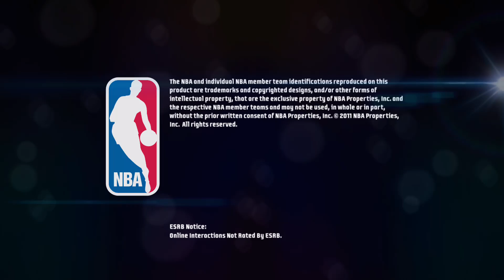NBAJAM ON FIRE EDITION ROAD TRIP 2V2 MATCH KOBE BRYANT AND DWIGHT HOWARD VS BROOK LOPEZ & PETROVIC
FOLLOW ME ON INSTAGRAM SUBSCRIBE TO VICTORIA YOUTUBE CHANNEL: COOKING WITH VICKY LOU CHECK OUT MY BASKETBALL CHANNEL: ILLMATIC ONE24 JUST FOLLOW THIS LINK AND SUBSCRIBE LISTEN TO THE FULL SOUNDTRACK THATS AT THE END OF THIS VIDEO: PIMPOULIS FOLLOW MY CUZZO MJ ON FACEBOOK FOLLOW MJ ON INSTAGRAM Nefertiti Anu FACEBOOK SUBSCRIBE TO MY DAUGHTER BOYFRIEND CHANNEL: AK TWINS SUBSCRIBE TO MY CUZZO CO astan0stra channel HE WAS NUMBER ONE IN THE WORLD ON GTA 4 BOMB THE BASE AND DEAL BREAKER.